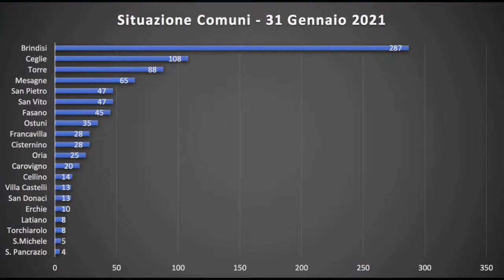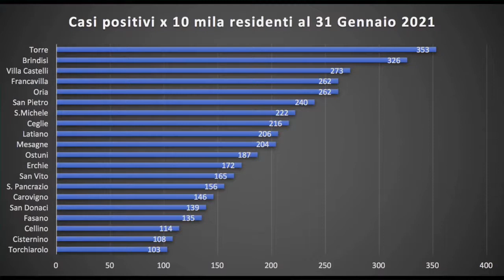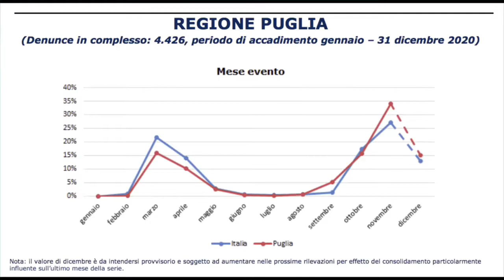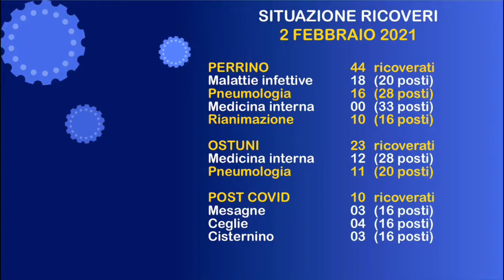SenzaColonneNews - Speciale Covid - (02-02-2021)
Nell’ultima settimana la curva del contagio in provincia di Brindisi è tornata a salire mentre scende l’età media dei positivi: da 45 a 42 anni. Incide l’alto numero di bambini e ragazzi positivi. Torre Santa Susanna in cima alla classifica del contagio, ma Brindisi viene subito dopo: la geografia del Covid, comune per comune. Quasi 500 persone in provincia di Brindisi hanno contratto il Covid sul posto di lavoro: lo certifica una statistica dell’Inail.

Fonte: SenzaColonneNews